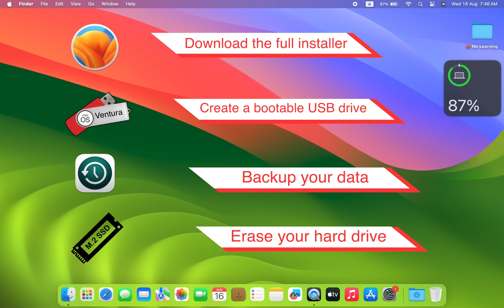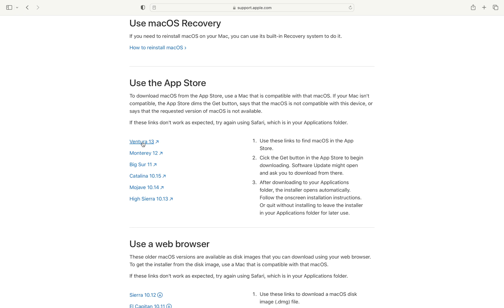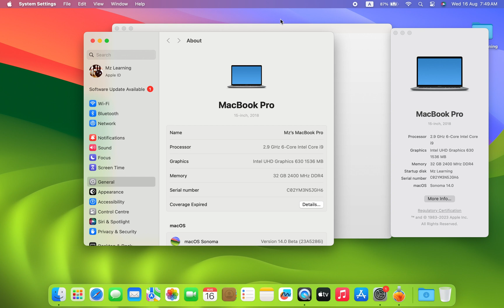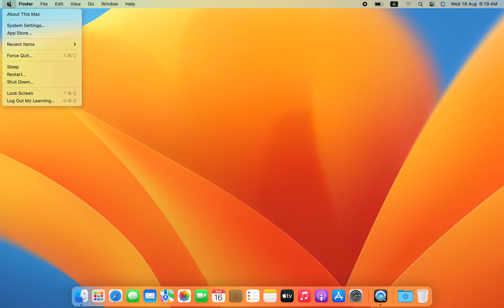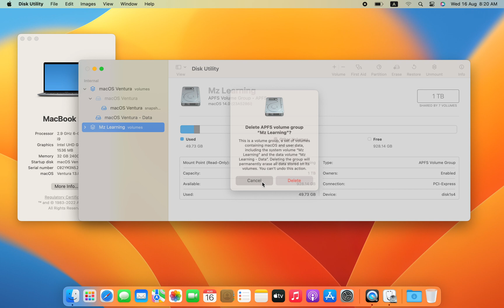How to Downgrade macOS Sonoma To Ventura without Erasing Hard Drive 🔥🔥| No Bootable USB require 🔥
Downgrade macOS Sonoma to Ventura without Creating Bootable USB Drive and without erasing Hard Drive /SSD 2023 New Method

This Method Works 100% without any Data Loss. In this video I will show you how to Downgrade your Mac Operating system from macOS Sonoma to macOS Ventura  ( Downgrade macOS 14 Sonoma to macOS 13 Ventura ) without any data loss

How to Downgrade macOS Sonoma to macOS Ventura on M2 Mac + intel Mac | NO Data Loss | 100% Safe

How to download macOS Sonoma on old unsupported Mac without developer ID |macOS Sonoma Download Link

macOS Sonoma:  How to Create macOS Sonoma Bootable Usb Drive | Create macOS 14 Bootable USB Drive

How to upgrade to macOS Sonoma Developer beta without data loss | Upgrade Ventura to macOS Sonoma

How to install macOS Sonoma (macOS 14) on Separate partition of Mac |Download & Install macOS Sonoma

How to Download & install macOS 14 Sonoma Developer Beta on Mac |macOS 14 Sonoma Beta Download Link

Downgrade macOS Ventura to Monterey without Erasing HD |Downgrade macOS 13 Ventura on M1 & Intel Mac

How to Downgrade Mac Operating System Without any Data Loss  |  Downgrade macOS To an Older version

How to Download macOS 12 Monterey Public beta without Developer ID | Download macOS 12 Public Beta

How to download and install macOS 12 Monterey Developer Beta, macOS 12 Developer Beta Access Utility

OpenCore Legacy Patcher 0.6.7 What's New | Install macOS Ventura on Old Unsupported Mac 2007 To 2017

Install macOS Ventura on Old Unsupported Mac 2007 To 2017 |  OCLP Ventura Update 0.6.7 | What's New

Install macOS Ventura on Old Unsupported Mac 2007 To 2017 |  OCLP Ventura Update 0.6.6 | What's New

How to install macOS Ventura on Old Unsupported Mac 2007 To 2017 | Step by Step | Ventura on old Mac

How to Install the latest version of macOS Ventura 13.4 on your Unsupported Old Mac |  2007 To 2017

Install macOS Ventura on Old Unsupported Mac 2007 To 2017 |  OCLP Ventura Update 0.6.2 | What's New

open core Legacy Patcher  version 0.6.3 Download link ( OCLP 0.6.3)

How to Upgrade to macOS Big sur 11 / Upgrade or install macOS big Sur - Apple Recommended Method

How to install macOS Ventura on Unsupported Mac | How to Download & Install macOS Ventura on old Mac

How to download macOS Ventura on any Old Mac | How to Download macOS 13 Ventura on any Mac Computer

How to upgrade to macOS 13 Ventura 13.0 without Data loss| how to install macOS 13 Ventura

How to Create macOS 13 Ventura Bootable USB Drive on Windows | 100% Working |  macOS Ventura USB

How to upgrade to macOS Ventura on Unsupported Mac |Upgrade to macOS Ventura on old Mac

How to Install macOS Ventura on External USB Drive | Create Ventura Live USB for Unsupported Mac

macOS Sonoma is compatible with these devices.
iMac
2019 and later

Mac Pro
2019 and later

iMac Pro
2017

Mac Studio
2022 and later

MacBook Air
2018 and later

Mac mini
2018 and later

MacBook Pro
2018 and later

macOS Ventura Terminal bootable usb Command
sudo /Applications/Install\ macOS\ Ventura.app/Contents/Resources/createinstallmedia --volume /Volumes/Ventura